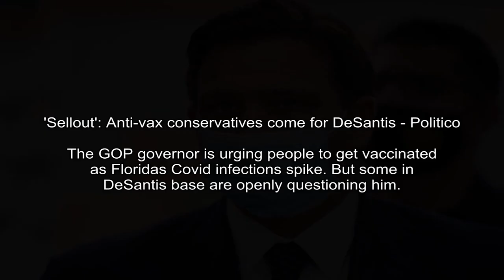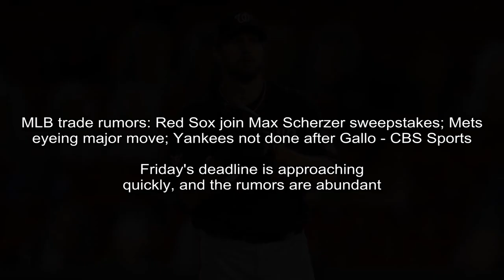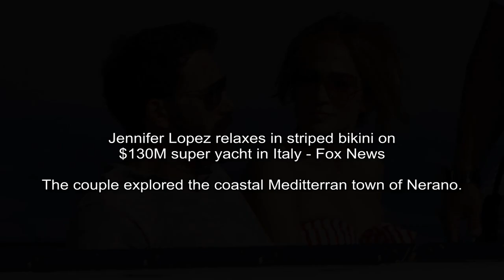Robinhood Has the Worst Debut Ever for IPO of Its Size - Yahoo Finance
Yahoo Entertainment - Drew Singer
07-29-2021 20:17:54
(Bloomberg) -- Robinhood Markets Inc. wanted to make history with its initial public offering, and now it has -- for the wrong reason.Shares in the broker...
(Bloomberg) -- Robinhood Markets Inc. wanted to make history with its initial public offering, and now it has -- for the wrong reason.Shares in the broker behind the meme-stock revolution fell 8.

Politico - Matt Dixon
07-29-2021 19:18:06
'Sellout': Anti-vax conservatives come for DeSantis - Politico
The GOP governor is urging people to get vaccinated as Floridas Covid infections spike. But some in DeSantis base are openly questioning him.
I saw the Flynn comments and thought they were outrageous, Ballard said. If Ron DeSantis is not within the four corners of being a conservative, I dont know what is.

The Hill - Joseph Choi
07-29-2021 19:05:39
Woman charged after she approached grizzly bear in Yellowstone with her phone | TheHill - The Hill
An Illinois woman on Tuesday was charged with disturbing wildlife after a video was posted online...
An Illinois woman on Tuesday was charged with disturbing wildlife after a video was posted online of her approaching a grizzly bear in Yellowstone National Park with her phone.

CBS Sports -
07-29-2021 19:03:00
MLB trade rumors: Red Sox join Max Scherzer sweepstakes; Mets eyeing major move; Yankees not done after Gallo - CBS Sports
Friday's deadline is approaching quickly, and the rumors are abundant
The MLB trade deadline for 2021 arrives on Friday afternoon, and at this late hour the trade rumors are flowing like pristine river water and or untreated sewage.

Gizmodo.com - George Dvorsky
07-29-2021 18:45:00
Russian Module Unexpectedly Fires Thrusters After Docking to ISS - Gizmodo
The ISS moved out of its normal orientation by around 45 degrees, requiring countermeasures.
Serious drama unfolded in low Earth orbit today when the newly arrived Nauka module, for reasons unknown, began to fire its thrusters after docking to the ISS.

New York Post - Gabrielle Fonrouge
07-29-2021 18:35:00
Meet Suni Lee, gold medalist and the first Hmong American Olympic gymnast - New York Post
Team USAs gold medal gymnastics champion Sunisa “Suni” Lee, 18, is a Minnesota native who secured the top prize in the all-around contest during her Olympic debut in Tokyo.
Team USAs gold-medal gymnastics champion Sunisa Suni Lee is an 18-year-old Minnesota native who secured the top prize in the all-around contest during her Olympic debut in Tokyo.

Live Science - Harry Baker
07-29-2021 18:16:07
Perfectly preserved 310-million-year-old fossilized brain found - Livescience.com
Researchers have uncovered a 310 million-year-old horseshoe crab fossil complete with an exceptionally rare example of a fossilized brain.
This fossilized horseshoe crab (Euproops danae), shown in the left image, held a perfectly preserved mold of its brain, shown close-up in panel B.

Vox - German Lopez
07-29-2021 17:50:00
Whats in the new infrastructure bill - and why its a big deal - Vox.com
The bipartisan infrastructure deal would genuinely impact a lot of peoples lives.
Not many people wake up thrilled at the possibility of a federal bill on infrastructure. But news of a $1 trillion infrastructure agreement between Democrats and Republicans, with $550 billion in new...

Fox News - Jessica Napoli
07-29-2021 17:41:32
Jennifer Lopez relaxes in striped bikini on $130M super yacht in Italy - Fox News
The couple explored the coastal Meditterran town of Nerano.
Jennifer Lopez and Ben Affleck continued their ongoing romance in Nerano, Italy.The couple departed their $130 million super-yacht named Valerie to explore the coastal Meditterran town.